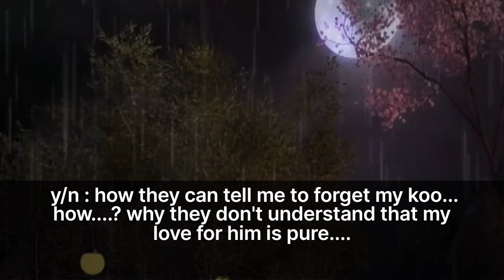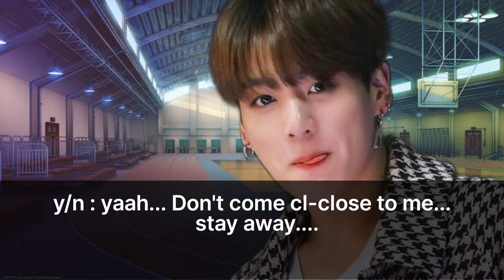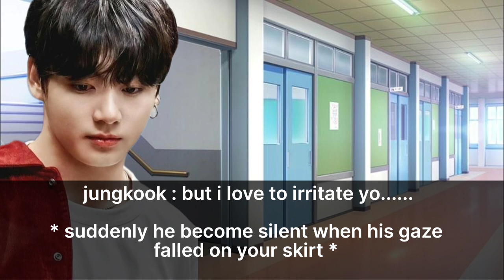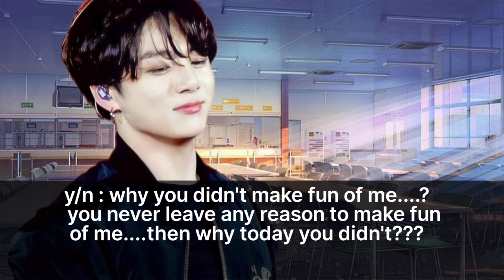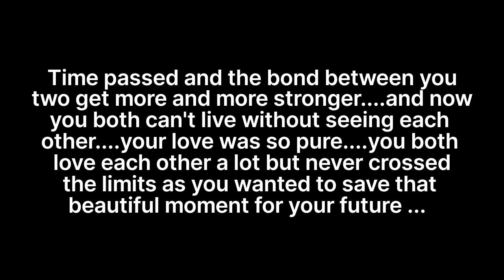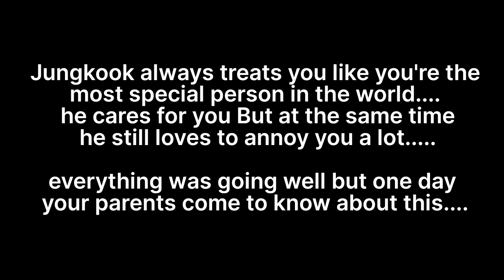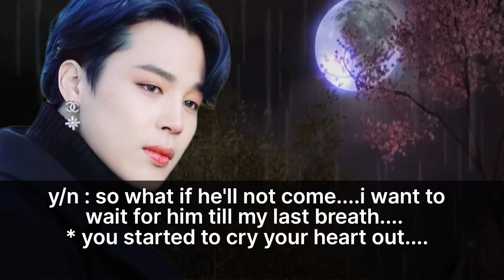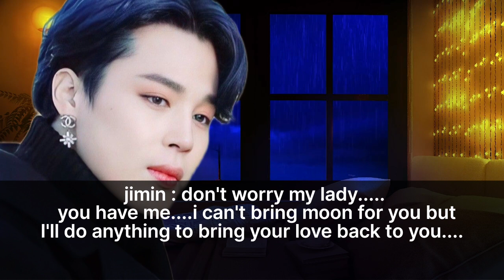#1/3. When your bestfriend helps you in marrying your school love || jungkookff jiminff 🦋